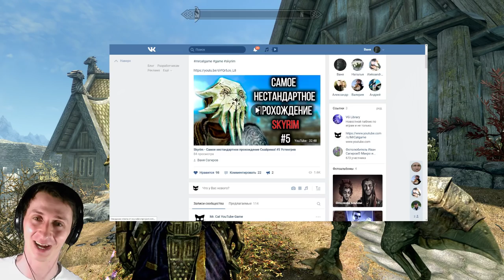Skyrim - Роза Сангвина | Секрет прокачки ( Секреты #115 )